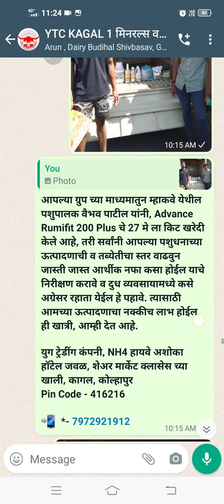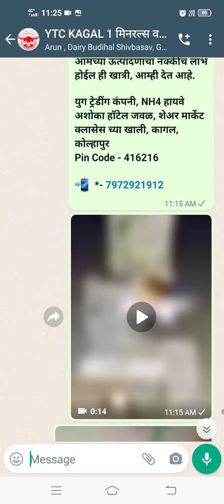गायी म्हैशींच्या दुध,फॅट,SNF मध्ये वाढ करण्यासाठी जरुर आमचे खात्रीशीर ऊत्पादन वापरा RumiFit 200 PLUS